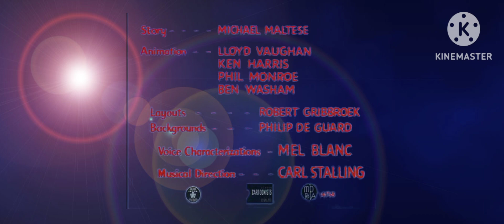Murilo Vs Evil Red R The Murilo Show Movie Warner Bros.Animation + Looney Tunes 3D Movie